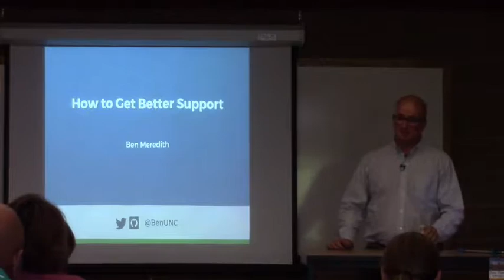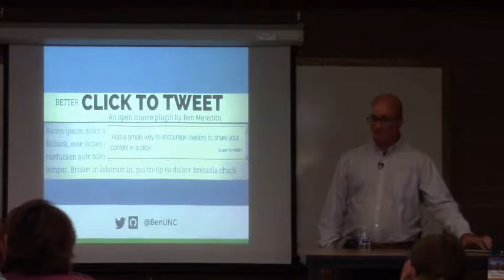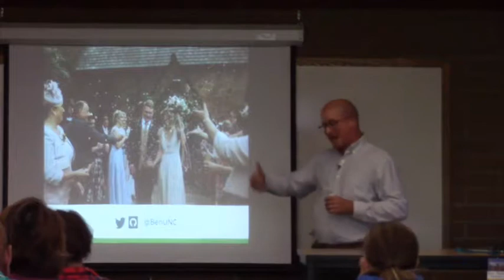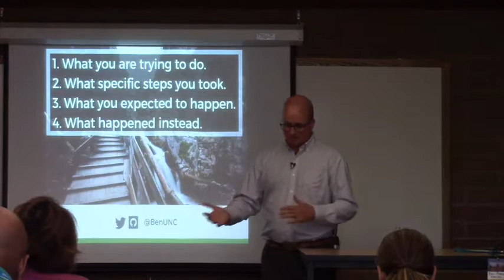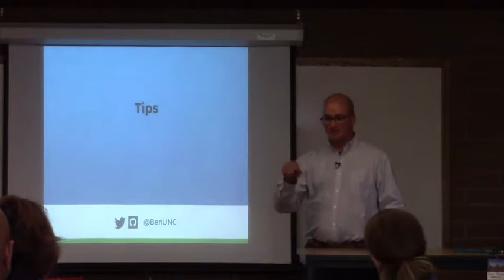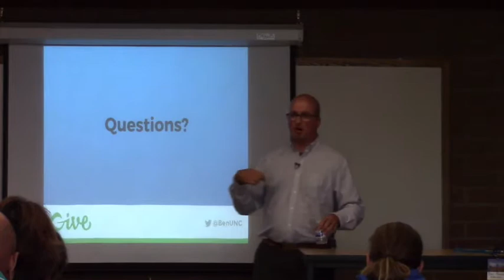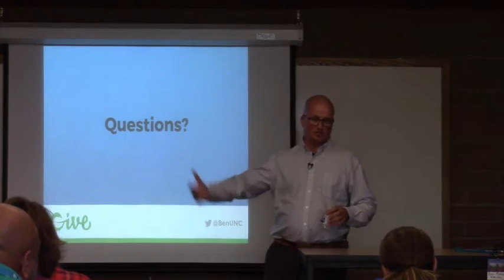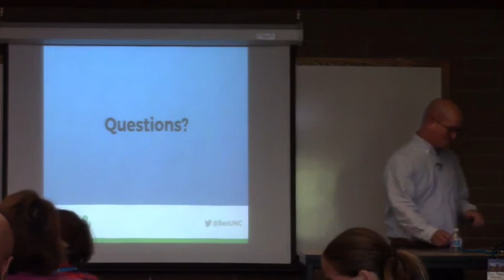Ben Meredith: How To Get Better Support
We’ve all had the experience of a support technician being seemingly unable to answer our questions about their theme, plugin, or service.
Believe it or not, theme and plugin developers and their support techs really do want to help you. Their goal is to make sure that the technology they provide you isn’t just a sale, but useful, and, ultimately, works to make your website successful. To make sure that you are both working in the same direction, there are some things you can do to ensure a great outcome.
Do you know that there’s a link between your support tickets and better documentation?
Do you find yourself frustrated at developers and support reps who can’t seem to diagnose issues arising from their plugins or themes?
Do you want to find better answers to your support questions, more quickly?
Plus, the two-minute method of solving +50% of your support requests before you even send them.